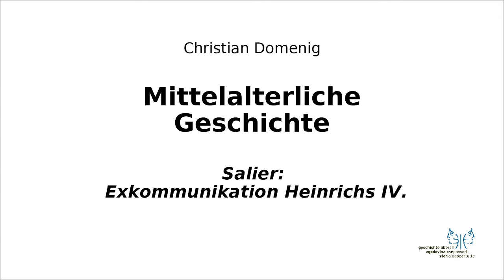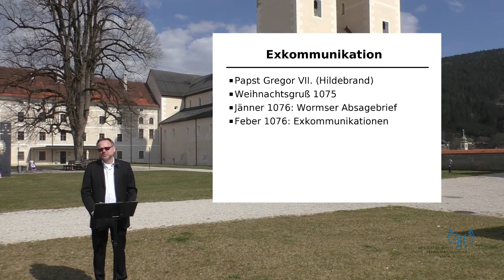Mittelalter II 3 Exkommunikation Heinrichs IV.